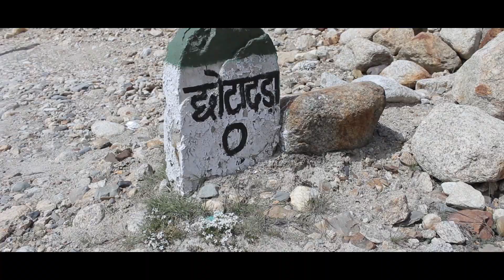spiti valley | road trip | arun baba | vlog 13